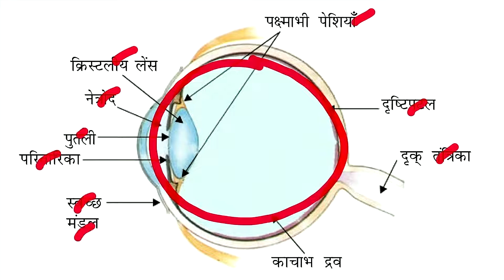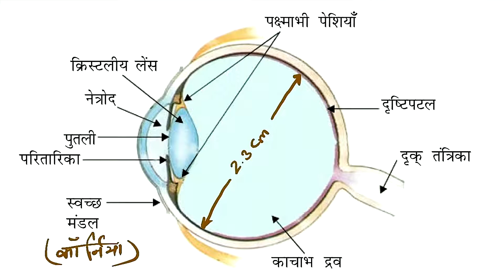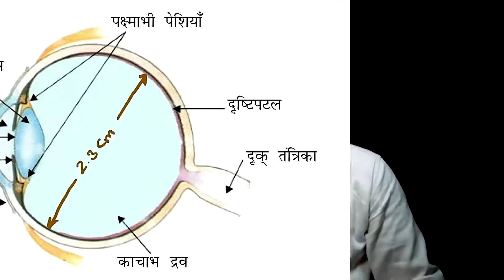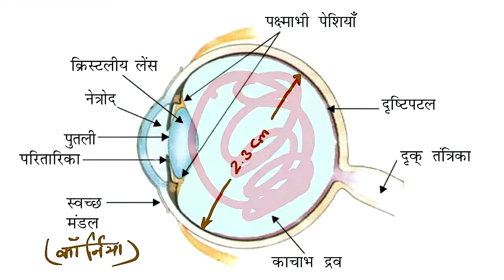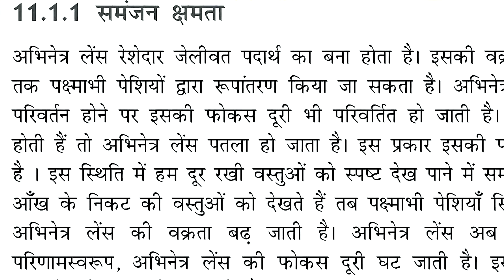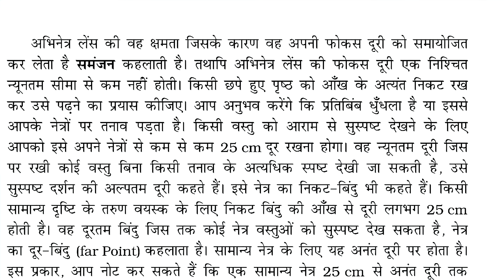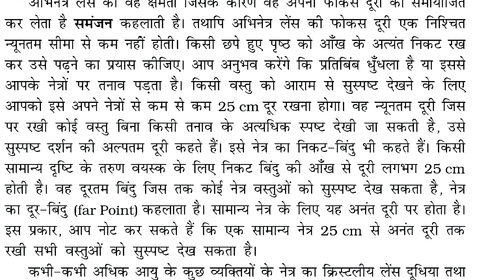Class 10 Science Human Eye, Power of Accomodation